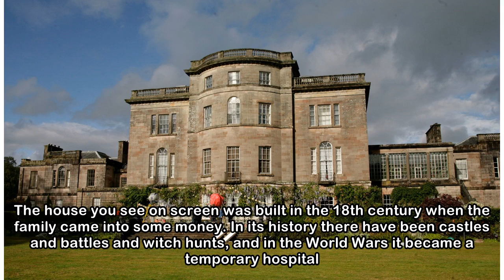Where is BBC Agatha Christie drama Ordeal by Innocence filmed?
A private home in Scotland was transformed into the Argyll family's mansion Agatha Christie’s aristocratic Argylls may be an unhappy family, but at least they get to live in an extraordinary house. BB...